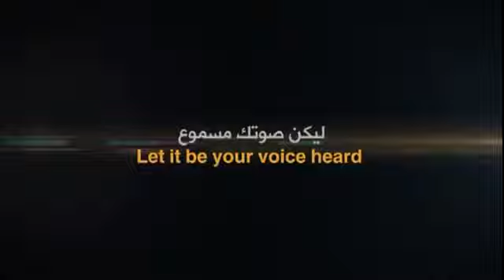ماذا يفعل صمودكم ..؟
Our cries resound against the corrupt regime, we will not surrender. Let it be your voice heard.
صرخاتكم المستمرة للعزة و الكرامة أقوى صمــود ضد النظام الظالم .
صمود
شبكة 14 فبراير الاعلامية